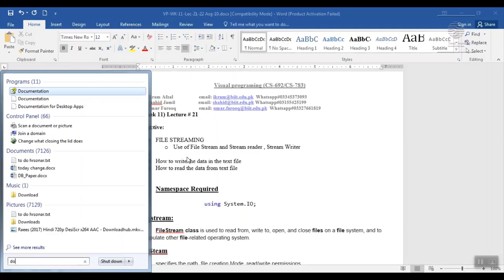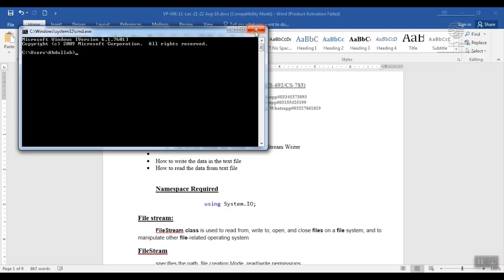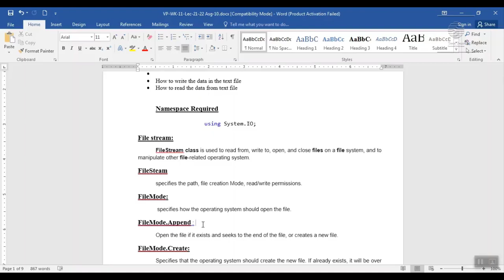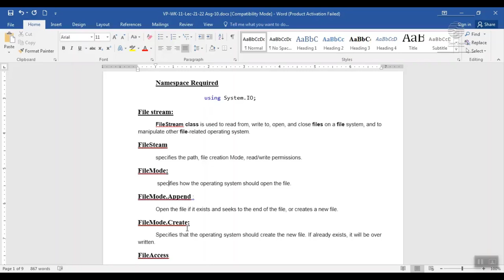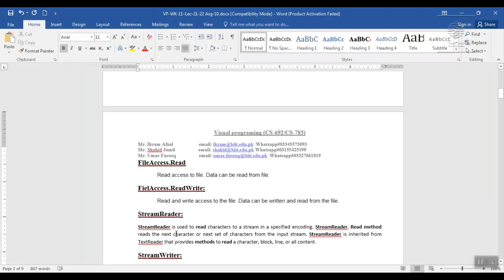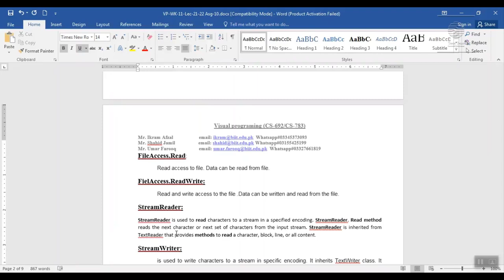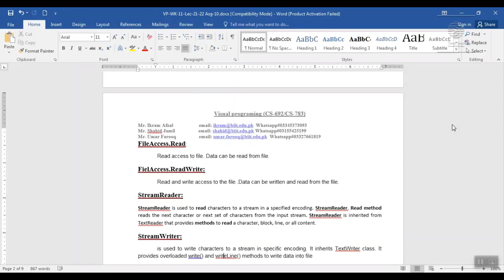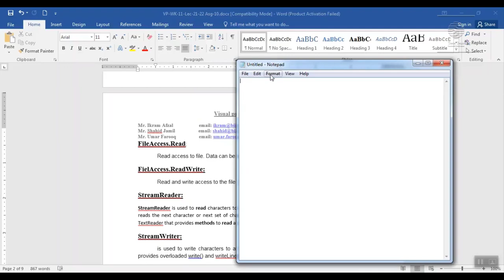FileStream in C# Part-1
This video shows how to read & write files in C# with FileStream. FileStream provides a Stream for a file, supporting both synchronous and asynchronous read and write operations. A stream is a flow of data from a source into a destination. The source or destination can be a disk, memory, socket, or other programs.When we use FileStream, we work with bytes. For more convenient work with text data, we can use StreamWriter and StreamReader.